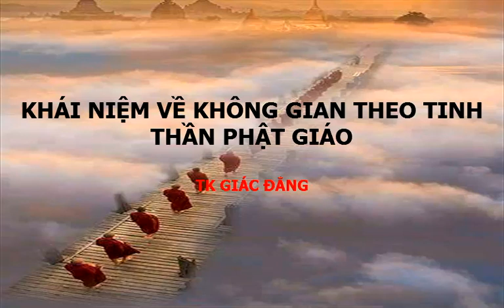CT343 DVBG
1-  Phật Pháp:    Khái niệm về không gian trong Phật Pháp. Không gian không có kích thước, là ảo giác. Cùng là một không gian có nhiều người mỗi người cảm giác khác nhau tùy theo cảm nhận của mỗi người.
  2- Tin tức Phật Giáo:
A-  Đức DatLai LaMa cổ võ một tổ chức đem khoa học vào giảng dạy cho Tăng sinh Tây Tạng ở Ấn Độ.
 B-   Tờ báo Sydney Morning Herald ở Úc đăng tin một Phật tử quan niệm tu phải chứng đắc, nhưng hành trình tu chứng đắc không dễ phải trải qua nhiều đời nhiều kiếp.
 C- Hai pho tượng Phật vĩ đại ở Afganistan to hơn tượng Nữ Thần Tự Do ở Hoa Kỳ đã bị Taliban bắn phá hư hại. Một sự tranh cãi có nên phục chế hay giữ nguyên để làm chứng tích sự tàn phá của chính phủ Taliban.